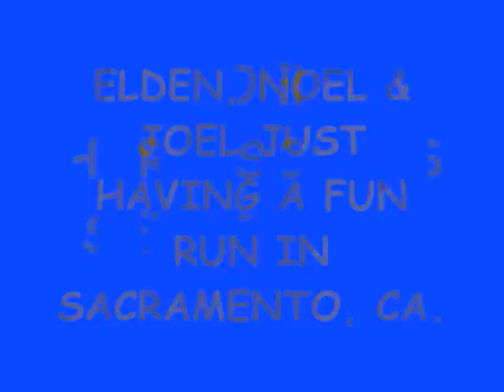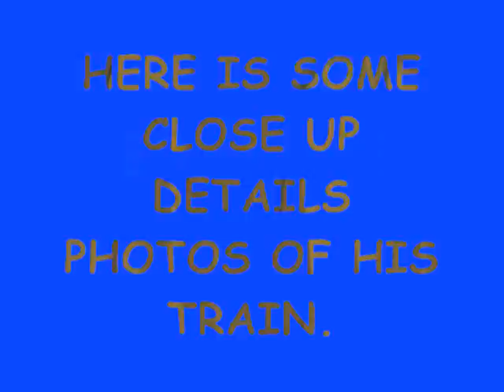Movie Joels 9 26 12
Train run at Joel's layout in Sacramento, Ca.